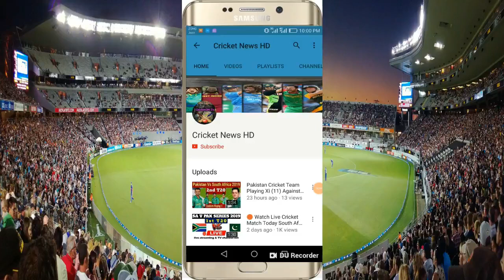Asia Cup 2022 All Teams Confirmed Squad | Asia Cup 2022 All Team 15 Members Squad | Expected Squad